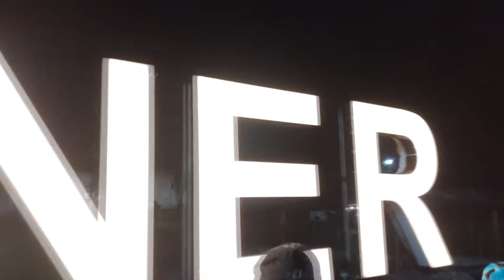15 अगस्त बीकानेर vlog for Aarthan vloges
15 अगस्त बीकानेर vlog for Aarthan vloges

keep supporting

15 agast
indipendent day
Aarthan vlogs
farst vloges